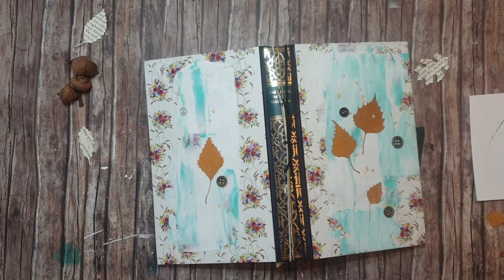Artdory - Cover Verwandlung - Videotutorial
Gestalte das Cover deines Journals, wie es dir gefällt!
Hier Inspiration von mir :)
Etwas Gesso und unspektakuläre Acrylfarbe in Türkis bringen das Buchcover zum Leuchten. Solange sie noch frisch sind, haften die getrockneten Birkenblätter und einge Knöpfe perfekt darauf. Farbspritzer zaubern Dynamik auf dem Layout.

Tobe dich kreativ aus!

Das Artjournal entstand im Rahmen der artdankfestchallenge, die ich vor Kurzem auf meinem IG Kanal @fairysvelia veröffentlichte.